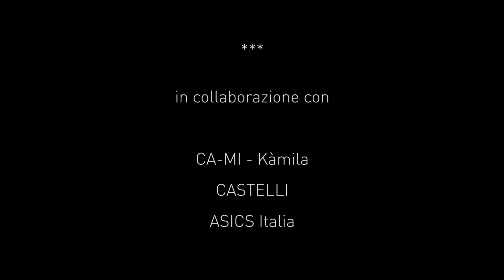Alex Zanardi - Bimbingamba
Alex Zanardi ringrazia Castelli per essere partner della serata dedicata all'associazione Onlus Bimbingamba presso il teatro Verdi di Padova, organizzata per la raccolta fondi a scopo bernefico.